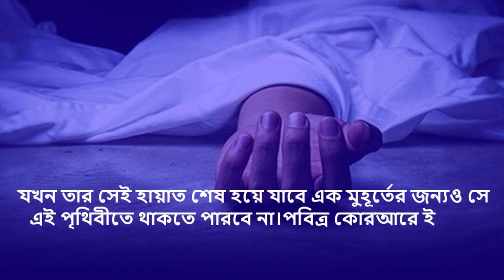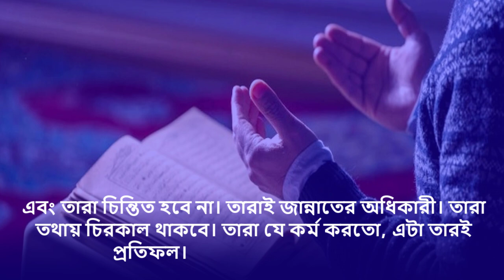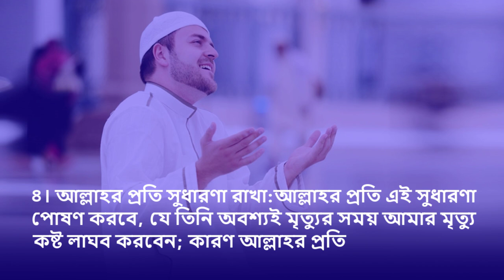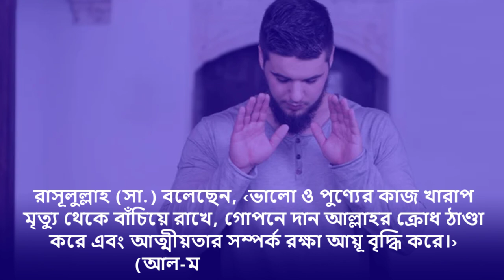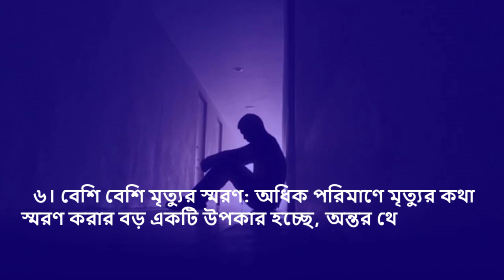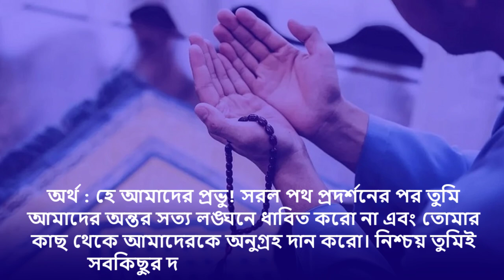ঈমানী মৃ*ত্যু লাভের ৮টি আমল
চরম এক বাস্তবতার নাম মৃত্যু। প্রাণীমাত্রই মৃত্যুবরণ করতে হবে তাকে। যেতে হবে রবের কাছে। পৃথিবীতে এমন কোনো সুস্থ মানুষ খুঁজে পাওয়া যাবে না,যে মৃত্যুকে অস্বীকার করে। প্রতিটি প্রাণীর নির্ধারিত একটি হায়াত রয়েছে, যখন তার সেই হায়াত শেষ হয়ে যাবে এক মুহূর্তের জন্যও সে এই পৃথিবীতে থাকতে পারবে না।পবিত্র কোরআরে ইরশাদ হয়েছে, জীবমাত্রই মৃত্যুর স্বাদ গ্রহণ করবে। (সূরা আম্বিয়া: ৩৫) অন্যত্র ইরশাদ হয়েছে,›আর প্রত্যেক জাতির জন্য রয়েছে একটি নির্দিষ্ট সময়, যখন তাদের সেই সময় আসবে, তখন তারা মুহূর্ত কাল ও বিলম্ব বা ত্বরা করতে পারবে না।› (সূরা ইউনুস :৪৯)

islamic,muslim,islamic video,10 minute madrasah,waz,islamic bangla lecture,ইসলামিক ভিডিও,ঈমানী মৃত্যু,ঈমানের সাথে মৃত্যু হওয়ার দোয়া,ঈমানী মৃত্যু লাভের উপায়,ঈমানের সাথে মৃত্যু,ঈমানের সাথে মৃত্যু লাভের আমল,ঈমানি জীবন ও মৃত্যু লাভের আমল,ফেতনামুক্ত ঈমানি জীবন-যাপন ও মৃত্যু লাভের দোয়া,ঈমানী মৃত্যু হওয়ার দোয়া,ঈমানি জীবন ও মৃত্যু লাভের দোয়া,ঈমানী মৃত্যু লাভের ৫টি আমল,ঈমানের সাথে মৃত্যুর দোয়া,ঈমানি মৃত্যু লাভের উপায়,ঈমানের সাথে মৃত্যুর আমল,ঈমানী মৃত্যুর দোয়া